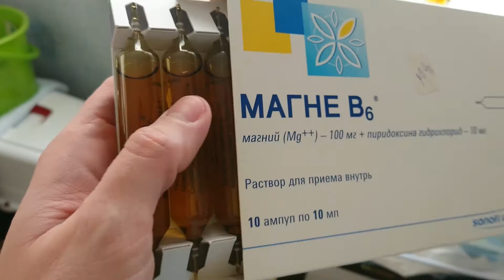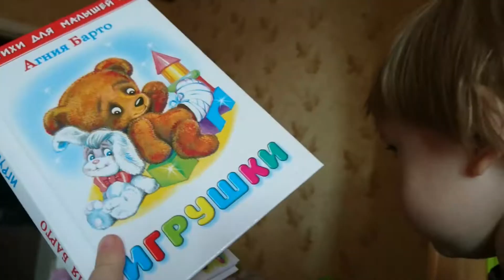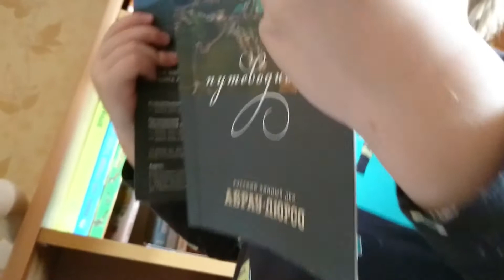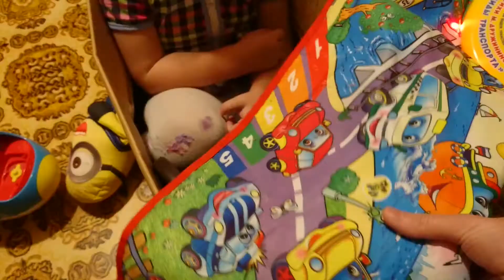ВЛОГ. Пью успокоительные.// Запекаем курицу в духовке. Солянка сборная мясная.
Всем привет! Меня зовут Екатерина и я мама детей-погодок. Этот влог о том, как прошли наши выходные.